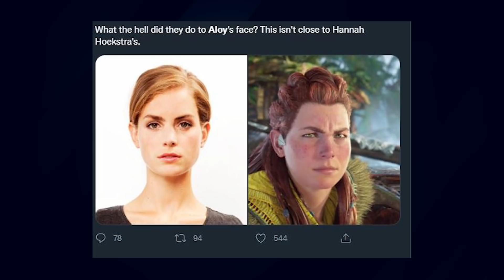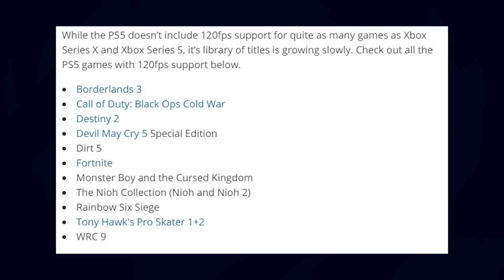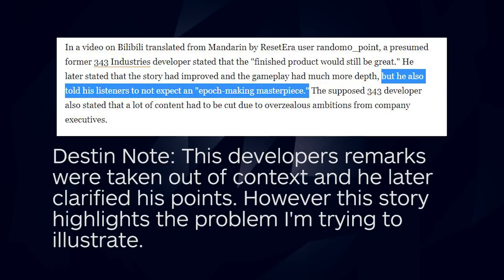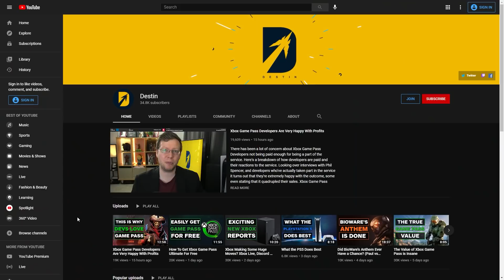Horizon Forbidden West Revealed a Trend I Hate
With the recent Horizon Forbidden West reveal that resulted in Aloy Memes of her face it reminded me of a similar reaction to Craig in Halo Infinite and it's a trend I really am starting to hate.

I know we normally talk games here, but I wanted to try to do some good this month. So all June I'm raising money for St. Jude Children's Research Hospital. St. Jude is a leader in conducting research to end cancer and other rare diseases for children and has several rewards as a charity for their positive impact on people's life. Please consider donating today.